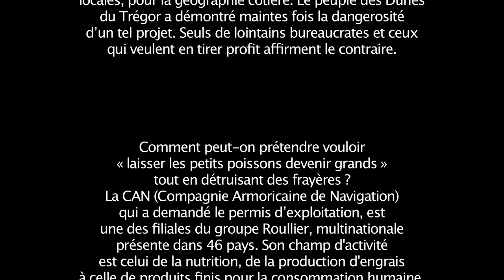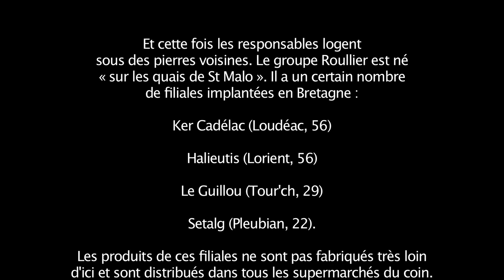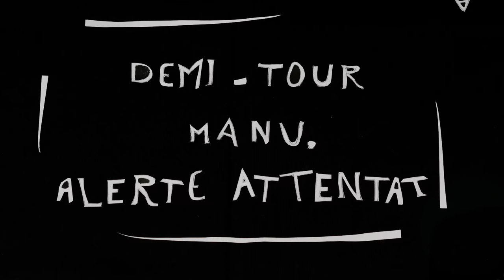On ne va pas se laisser draguer sans rien dire !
Film d'animation contre l'extraction de sable en baie de Lannion